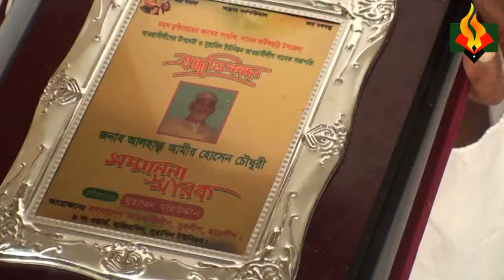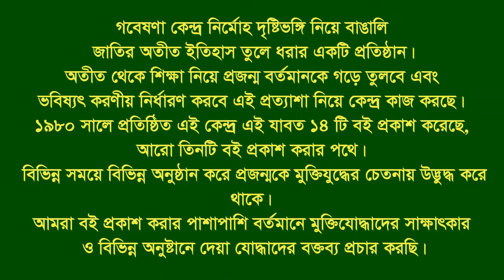Interview of Amir Hossain Chy ।। Fatikchari ।। CTG ।। War assistant